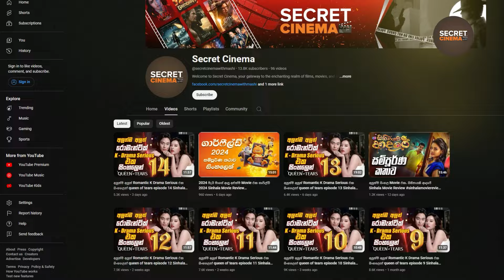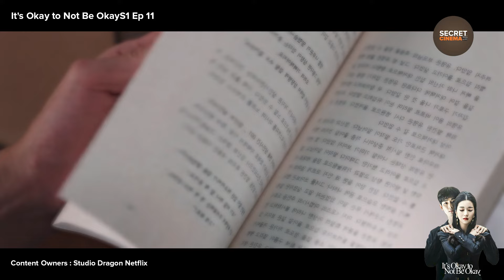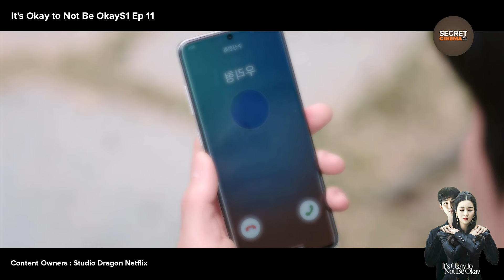හැමෝම ඉල්ලපු K Drama Serious එක Epi 11 සිංහලෙන් 2024 K Drama Sinhala Movie Review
/ secretcinema.  .

Watch All Episode Queen Of Tears

so that we can promptly address the situation.